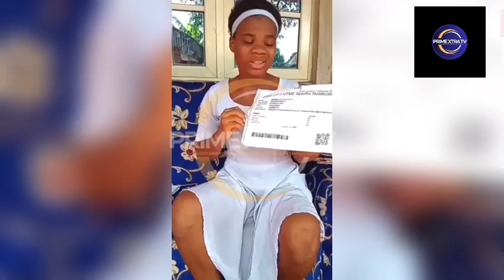OBA SOLOMON IS ON THE RUN.